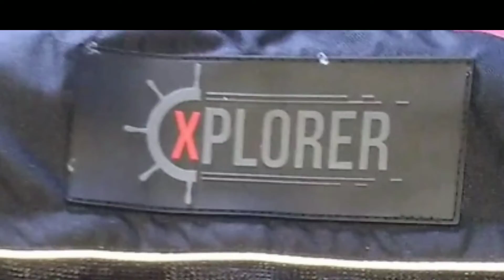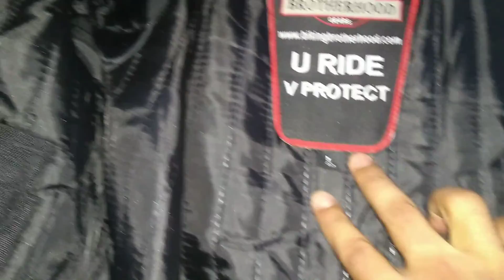Best Bike riding jacket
Budget Riding jacket for bikers with full protective armours

Full detailed information of my new biking brotherhood explorer jacket

एक्सप्लोरर बाइक राइडिंग जैकेट
बाइकिंग ब्रदर हुड जैकेट

Biking brotherhood xplorer jacket
Bike Riding jacket
Jacket under 6000
Best Budget Riding jacket for bikers
bike riding jacket
Xplorer jacket
bbg jackets
explorer jacket